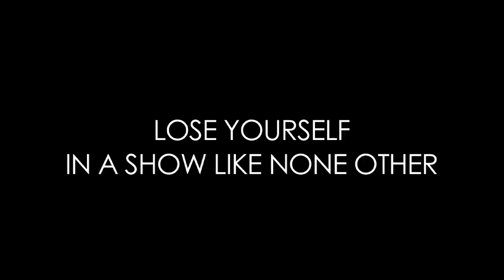Show at Barre - For the Record: Baz Luhrmann Trailer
Selected clips from Show at Barre's For the Record: Baz Luhrmann, currently in performance at Barre VT.

Experience the soundtrack of a modern motion picture master. FOR THE RECORD: BAZ LUHRMANN celebrates the music from THE RED CURTAIN TRILOGY - Luhrmann's homage to the major theatrical conventions of Dance, Poetry and Song - which includes STRICTLY BALLROOM, ROMEO + JULIET and MOULIN ROUGE.

Play list includes Lovefool, Kissing You, When Doves Cry, Love Is In The Air, Time After Time, Come What May, Your Song, Roxanne, Children Of The Revolution, Rhythm Of The Night and many more.

Immerse yourself in nightlife of substance. This 360-degree theatrical concert and dining experience is a one-of-a kind Hollywood night. World-class performances, inventive cuisine/cocktails and exceptional service combine to create a new generation supper club.

Conceived and Directed by Chris Bratten and Shane Scheel.